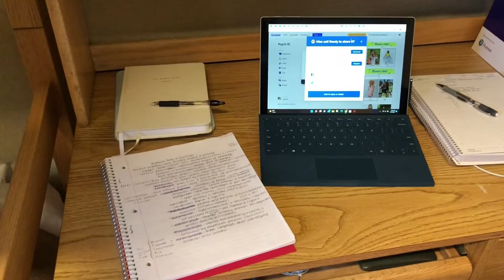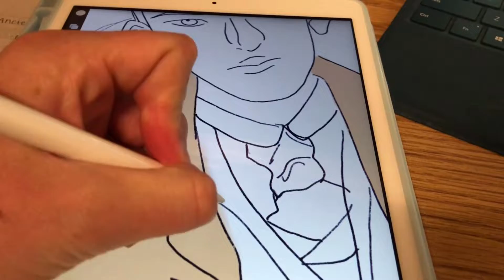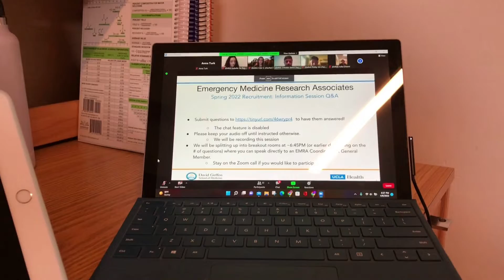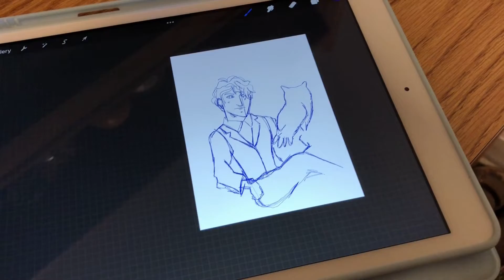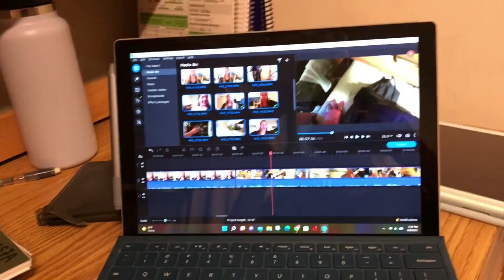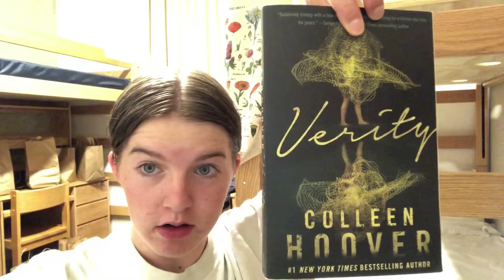a week in my life in isolation!!!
welcome to my covid vlog! I finally caught it, and let me tell you, it was a BLAST obviously. Kidding, it wasn't, but I tried to make the best of it. I took my time in isolation to catch up on school, sleep, and Bridgerton. Enjoy this not at all repetitive and oh so eventful video.